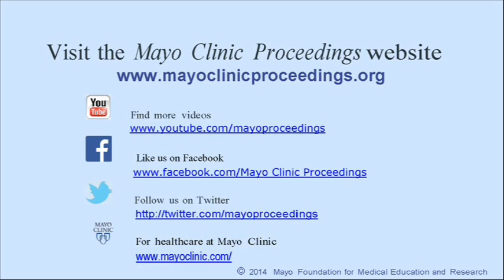The Questionable Benefits of Exchanging Saturated Fat With Polyunsaturated Fat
In a commentary appearing in the April 2014 issue of Mayo Clinic Proceedings, Dr. Uffe Ravnskov, an independent researcher from Lund, Sweden, and his co-authors question the advice to exchange saturated fat with polyunsaturated fat without specifying which type.